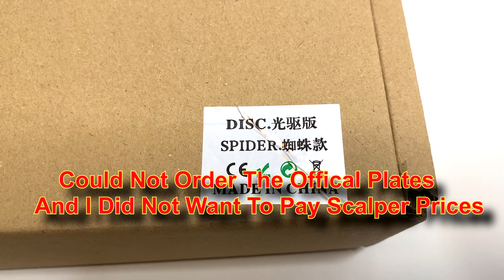Spider-Man 2 PS5 Cover Unofficial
Cover Plates for PS5 Disc Edition Console Accessories FacePlates Side Panels Shell Replacement Protective Case for Playstation 5